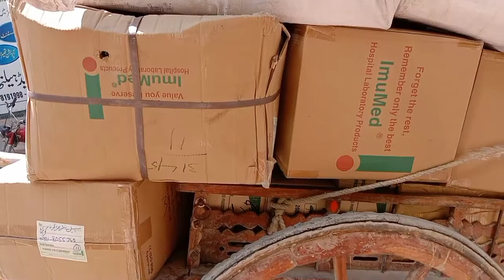uuff Yar itnai katanai wo bi Monday walay din Yar 😡😡😡